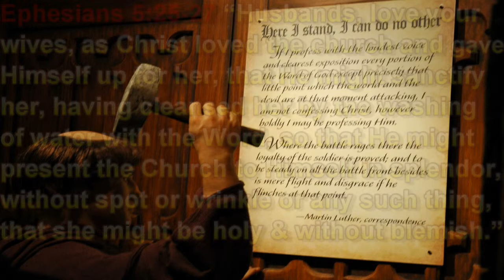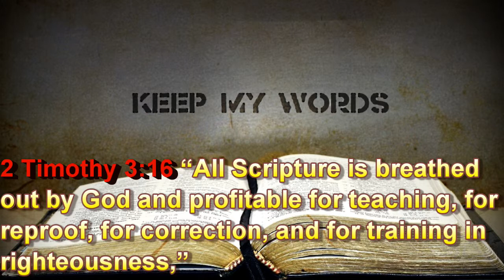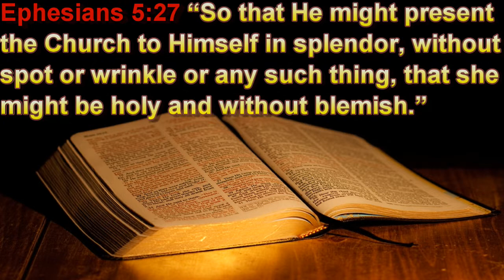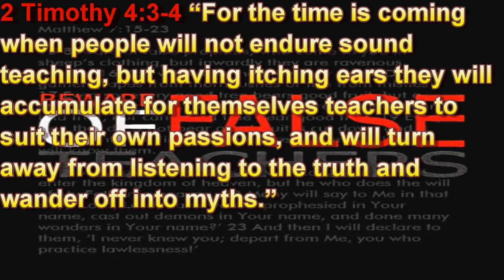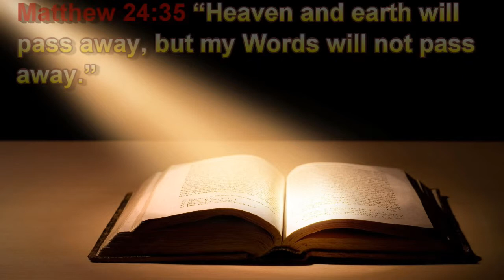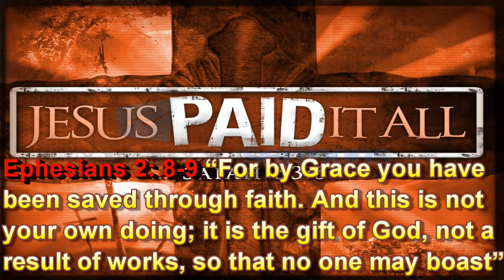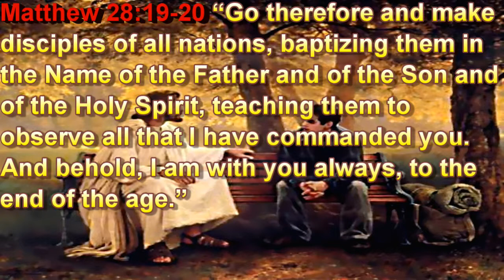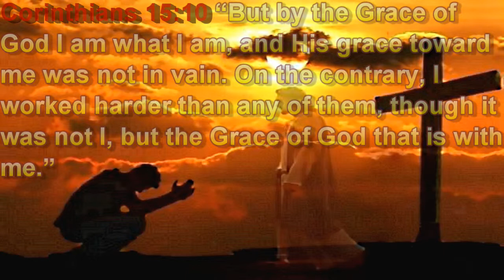"Taking A Stand” Ephesians 5:25-27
Reformation Sunday is a great day in the Christian Church to stand up for our Lord and Savior, Jesus Christ.

It is a good day to see if we, as the Church, are a Church without spot or blemish, and to make sure the Church is on sold Biblical ground.

It is a day where brave men like Martin Luther stood on Biblical inerrancy...and shared the truth, no matter the cost to him personally. are YOU ready to take a stand?

Watch and see the Christ and His Word in action, then send it out to your friends to spread His Saving Gospel to the world!

Sermon preached October 26, 2014 by Rev. John Redal, Pastor

Central Lutheran Church.com/Centralchurchtacoma.com